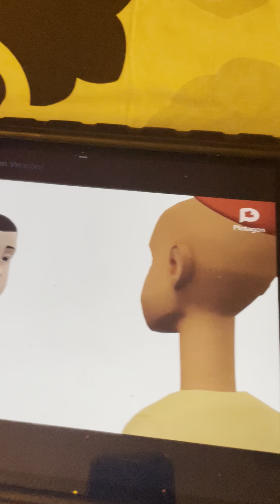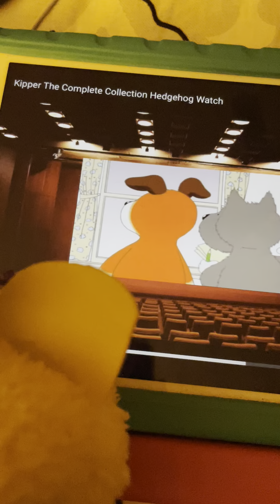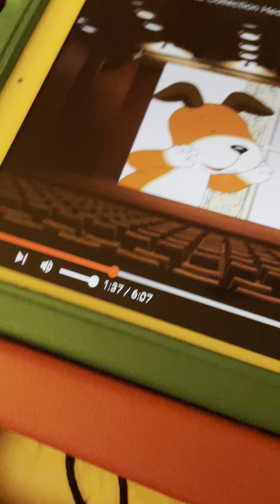Kipper Tiger Mary Violet & Mary Belle Got The Winner